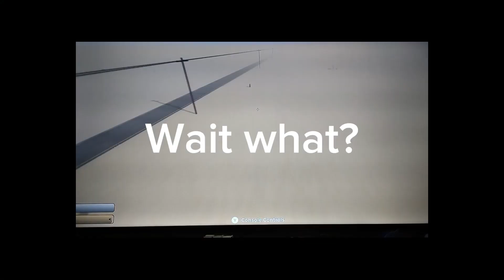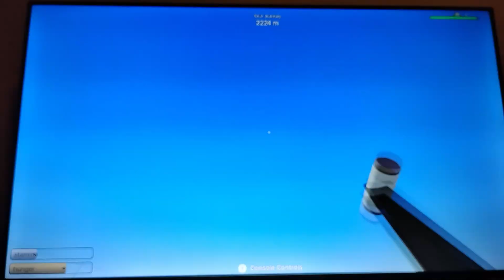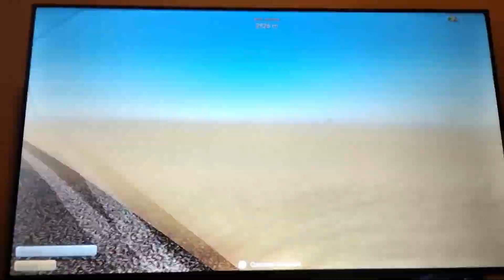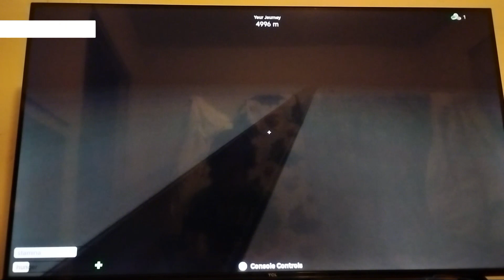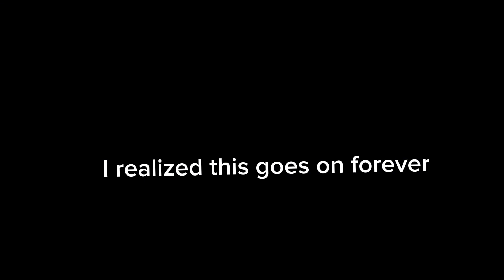A dusty trip